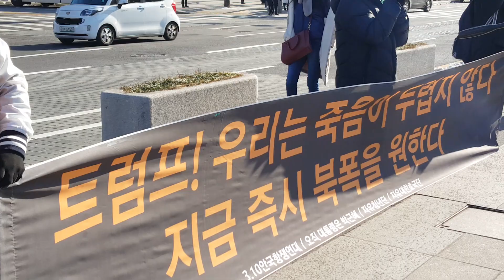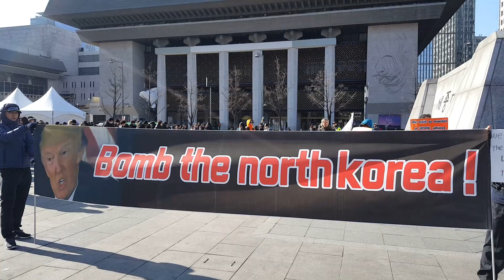12/16 주한미군 장병 감사 및 한미동맹강화 기자회견.